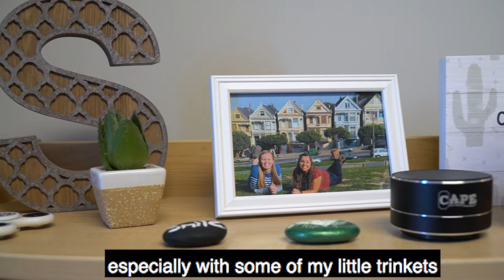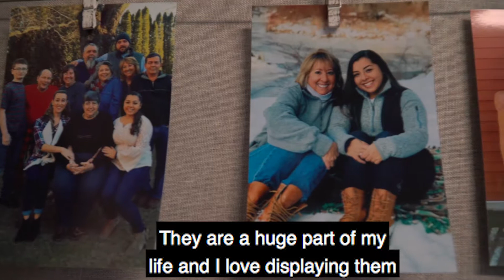SNHU Students Show Off Their Style With Dorm Decor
Everyone likes to feel at home in their personal space. Check out what SNHU students say about their style and dorm decor.